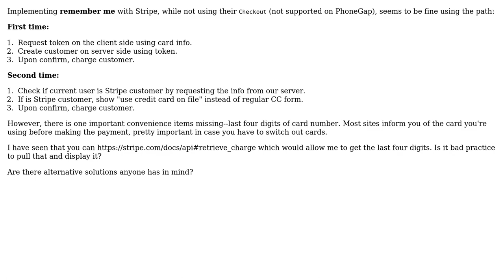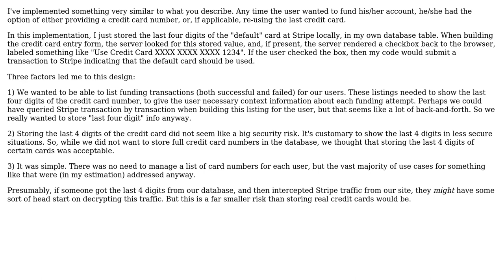Software Engineering: Implementing custom "Remember Me" with Stripe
With thanks & praise to God, and with thanks to the many people who have made this project possible! | Content (except music & images) licensed under CC BY-SA | Music | Images & others | With thanks to user user1172763 user Matt user durron597 and the Stack Exchange Network Trademarks are property of their respective owners. You are responsible for your own actions.